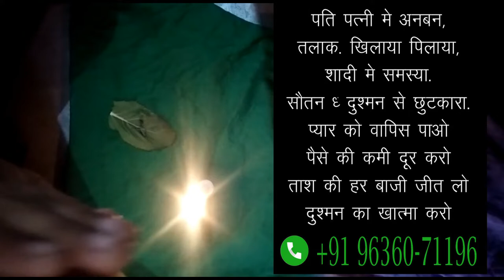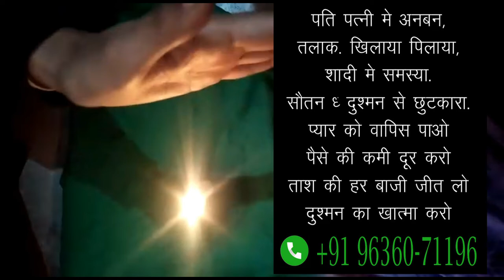आज प्यार का फ़ोन नहीं आया में चैनल ही बंद कर दूंगा